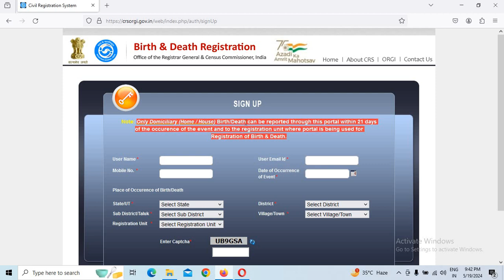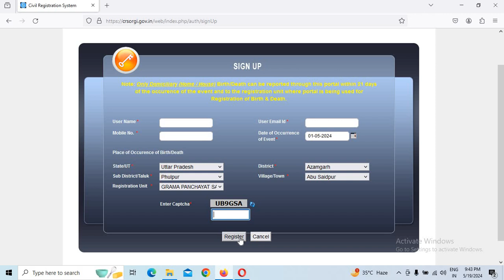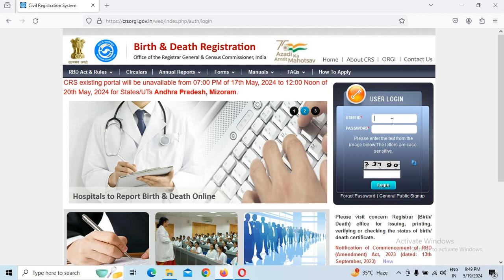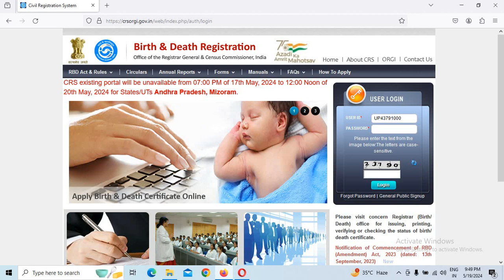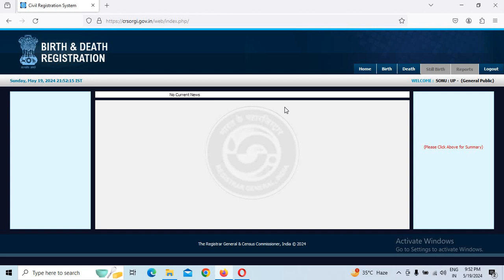Birth certificate id registration le 2024 ll How to make birth certificate id registration 2024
Dosto Aaj ke is Video me Maine Bataya Huya hai Ki Birth certificate id registration le 2024 ll How to make birth certificate id registration 2024

Topic Covers:
Birth certificate id registration le 2024
How to make birth certificate id registration 2024